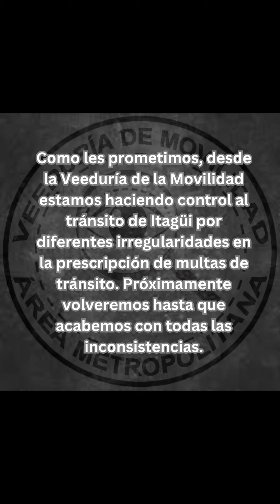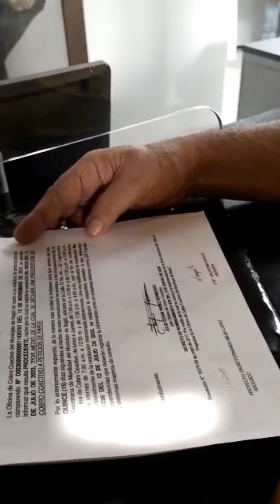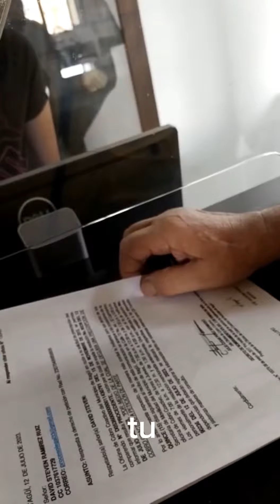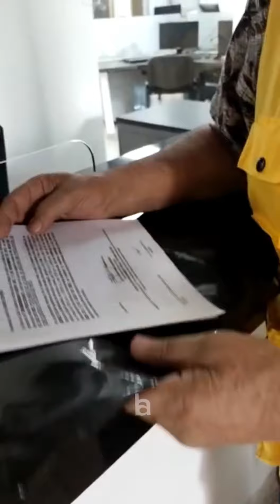🔴 Veeduría de la Movilidad visita Tránsito de Itagüi.